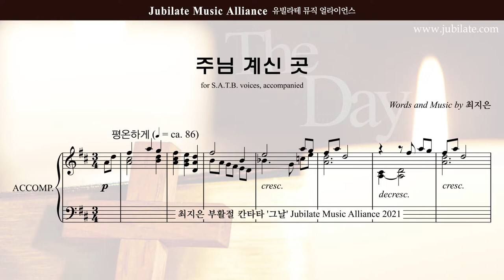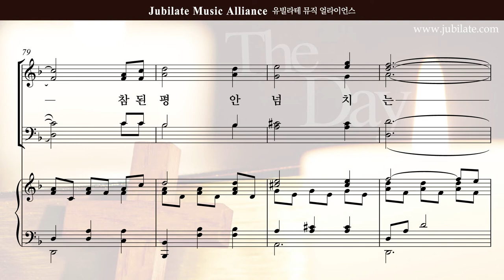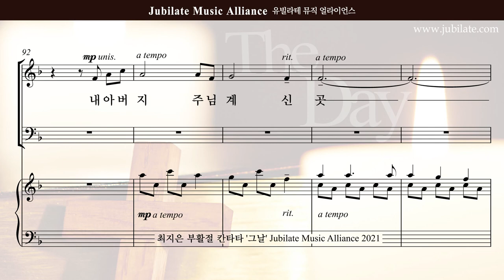[부활절 칸타타]최지은 '그날' 06.주님 계신 곳 - A (큰악보)